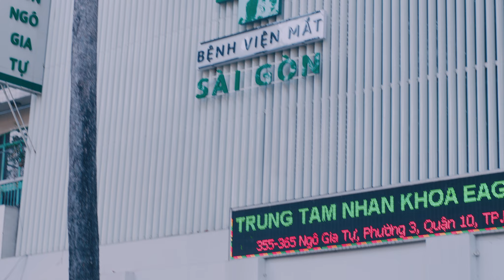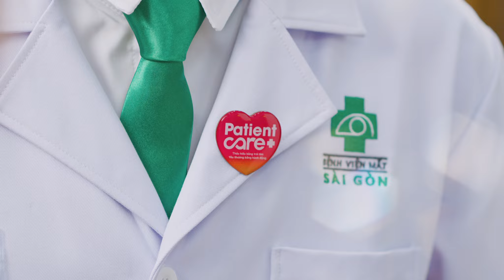Mắt Sài Gòn - TẬN TÂM HÀNH ĐỘNG - VỮNG VAI GÁNH VÁC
Tiếp tục phát triển chủ đề Patient Care đã được triển khai từ năm 2021.
Khơi dậy trách nhiệm, lòng nhiệt huyết, quyết tâm hoàn thành công việc và hành động ngoài phạm vi công việc vì điều tốt nhất cho người bệnh, đồng nghiệp. Năm 2022, MSG tiếp tục truyền thông những phẩm chất quý giá thông qua dự án

Director: Bình Nguyễn
DP: Pha Nguyễn
Client: Bệnh viện Mắt Sài Gòn
Production House: See Media
Creative Idea: YoMarker
Executive Producer: Nam Trịnh
Producer: Bí ẩn vl
PA: Dưa Em & Giao
Post Production: Khanh
AD: Hoa Tran
Lighting + Camera: CineSpace
Talent: Ellen Gia
Stylist: My
Catering: Huỳnh Nhực
Location & Props: Anh Công
BTS: Leo Le

Tương tự như ý tưởng lớn của một chiến dịch Marketing, concept là phần mang tính ảnh hưởng nhất đến câu chuyện, nó là sự cô đọng nhất thông điệp cần truyền tải dưới dạng hình ảnh.

Trước khi sản xuất mỗi sản phẩm, chúng tôi đều cố gắng đưa ra những concept phù hợp nhất với thông điệp và định hướng marketing của nhãn hàng. Chúng tôi có niềm tin, đam mê và động lực để thực hiện điều đó trong nhiều thể loại video như Short film, Viral Clip, TV Commercial, Music Commercial Video...

Chúng tôi hiểu, sự nhất quán từ thông điệp của video tới định hướng chiến dịch truyền thông là điều tối cần thiết để đạt được mục đích chiến dịch.

Chúng tôi kiến tạo ra sản phẩm cho chiến dịch truyền thông, sản phẩm mà nhãn hàng THẤU HIỂU (SEE) khách hàng. Và họ sẵn sàng hiện thực hoá điều đó!
SEE MEDIA chuyên cung cấp các dịch vụ sản xuất video và Digital Marketing.
Lĩnh vực chính:
- Sản xuất phim thương mại nhiều định dạng trên các nền tảng: TV, social platform, mobile, website...
- Sản xuất nội dung theo nhu cầu của khách hàng, phù hợp định hướng marketing plan.
- Sản xuất hình ảnh sản phẩm (3D/ shooting) và hình ảnh doanh nghiệp để quảng bá ra thị trường
- Xây dựng chiến lược marketing trung và dài hạn. Đồng thời phụ trách triển khai quảng cáo nội dung, hình ảnh dưới nhiều hình thức trên đa dạng platform: Facebook, Youtube, Google, SEO,...